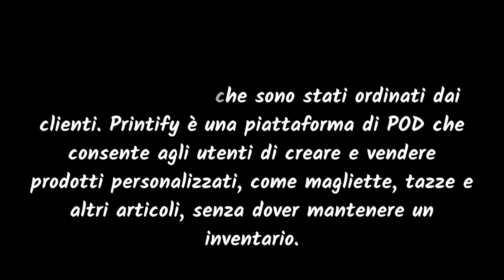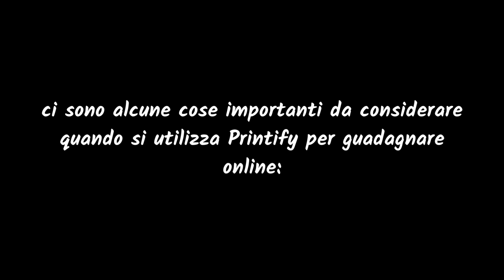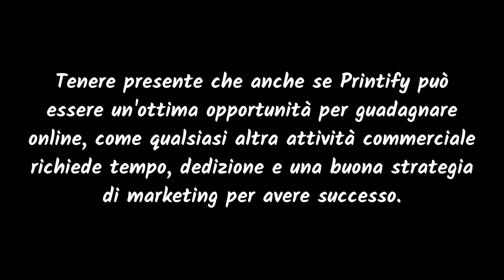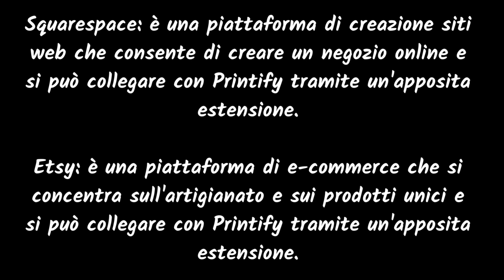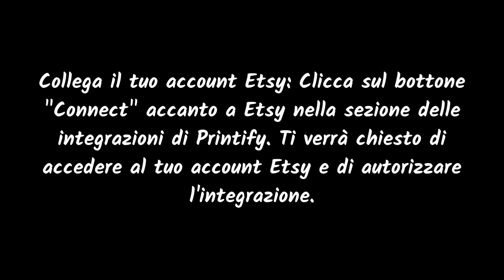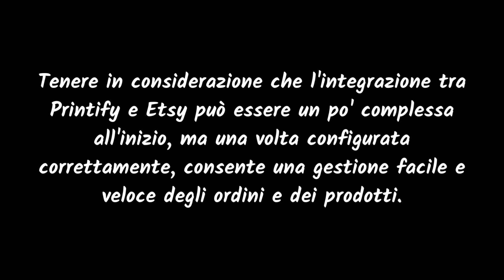Guadagnare online con il Print on Demand PRINTIFY+Etsy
Consigli su Amazon
CUCINA VEGANA RICETTE GUSTOSE